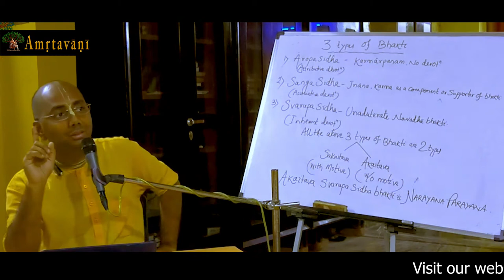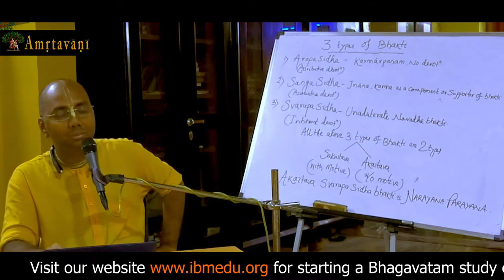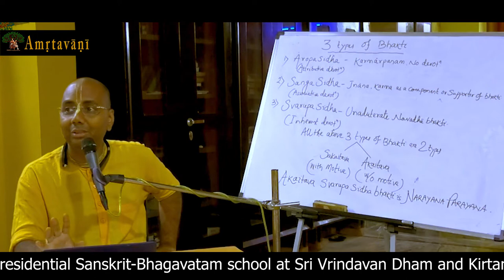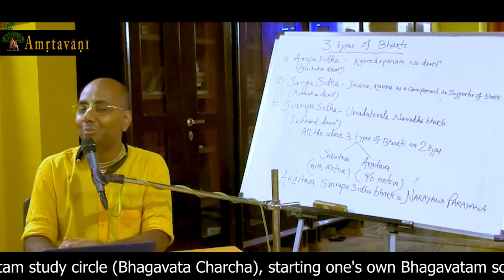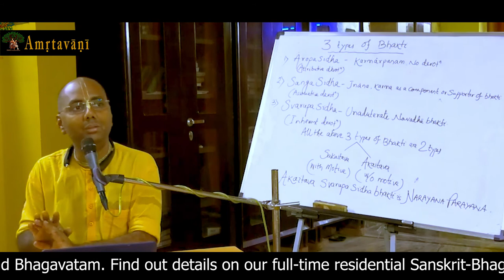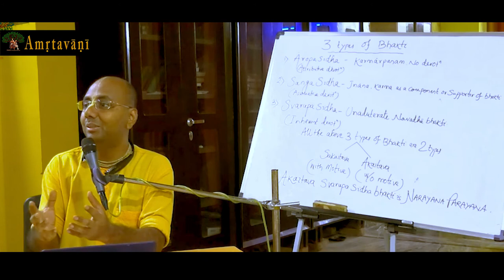Amritavani | Kartikeya | HG Sri Keshav Prabhu